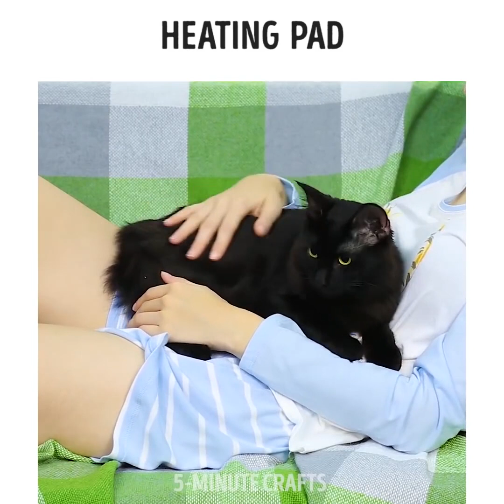42 FANTASTICHE FAI DA CHE OGNI RAGAZZA DOVREBBE SAPERE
Brillanti trucchetti salvavita per ragazze

Essere una ragazza può essere un compito difficile ed è qualcosa che tutte noi ragazze possiamo capire. Ma è ovvio che l'essere una ragazza ha molti vantaggi e molte di noi lo amiamo e lo odiamo allo stesso tempo. Quindi, in questo video, abbiamo voluto onorare tutte le ragazze e rendere questa compilation di trucchetti solo per ragazze di cui ti innamorerai. Ti mostriamo alcuni trucchi di abbigliamento che daranno ai tuoi abiti una sensazione femminile; ti mostriamo anche alcune idee per il trucco che saranno davvero utili quando vorrai truccarti.

Le sciarpe stanno facendo un grande ritorno nel mondo della moda, e per aiutarti con i tuoi abiti, ti mostriamo molti modi diversi su come indossare e abbinare le sciarpe ai tuoi abiti. Ti mostriamo come indossare una sciarpa con i tuoi vestiti casual e ti mostriamo anche diversi modi per indossarli formalmente con i tuoi abiti da lavoro. Questo darà uno stile completamente nuovo al tuo abbigliamento. Se indossi vestiti a tinta unita e se hai delle sciarpe colorate daranno un tocco in più al tuo look.

Ti piace indossare calze in casa, ma il pavimento è troppo scivoloso? Ti mostriamo un bel trucco per renderli antiscivolo. Basta aggiungere un po’ di colla a caldo sulla parte inferiore dei calzini e voilà.

Condivideremo anche alcuni fantastici esercizi di ginnastica che possono trasformare il tuo tempo in palestra nel tuo momento preferito della settimana. Ti mostriamo come trasformare una t-shirt oversize in una maglietta che puoi indossare con un top e come trasformare un calzino in un portacellulare per quando lavori.

Il trucco è una parte così grande della nostra vita di tutti i giorni, quindi ti mostriamo alcuni fantastici strumenti per il trucco da incorporare nella tua routine di bellezza. Ti mostriamo come riportare in vita un vecchio mascara senza spendere un soldo. Metti semplicemente il pennello del mascara in acqua miscelare per rimuovere tutto il materiale accumulato. Questo farà il trucco e il tuo mascara sarà nuovo di zecca.

Ti mostriamo anche un ottimo modo per applicare il trucco usando il lato bruciacchiato di una mandorla. Questo è perfetto da usare quando non si dispone di un ombretto in polvere e si sta cercando un modo naturale per fare le sopracciglia.

Guarda il nostro video per trovare molti brillanti trucchi di cui ti innamorerai e troverai nuovi trucchi solo per ragazze da provare a casa.

Segnalibri:
0:18 - Modi per indossare una sciarpa
4:46 – Brillanti trucchi per la palestra
5:37 - Calze antiscivolo fai-da-te
6:32 - Porta telefono fai-da-te
7:13 - Come piegare i vestiti della palestra
8:49 - Come creare una borsa da trucco
9:28 – Trucco per il mascara
10:36 - Rossetto Ombre
11:24 - Mascara fai-da-te
11:57 – Manicure peel-off
13:05 – Trucchi per le mestruazioni
14:06 - Cuscinetto riscaldante fai-da-te